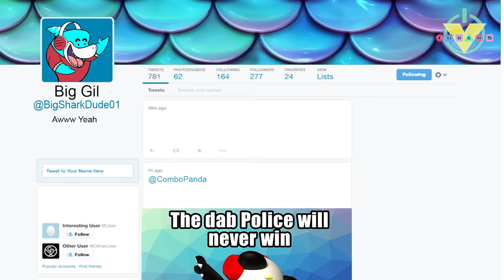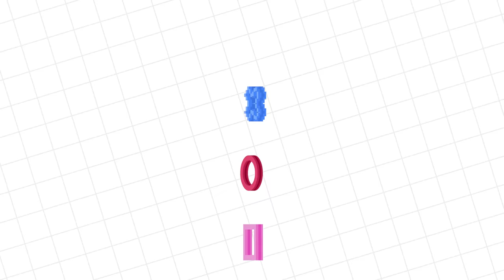Ryan's Mommy ESCAPES THE EVIL LIBRARY OBBY in ROBLOX with Big Gil ! Let's Play